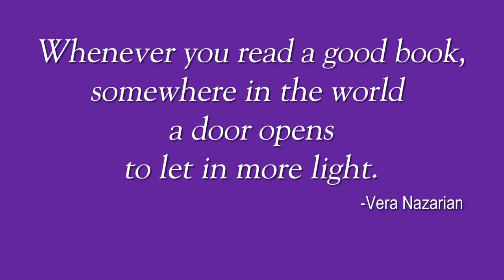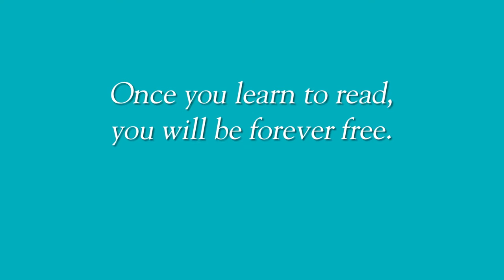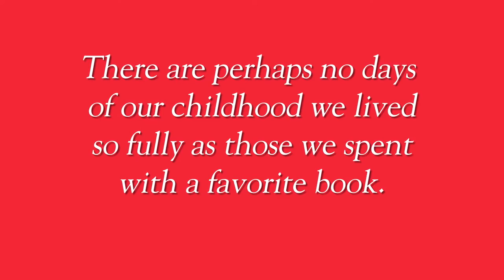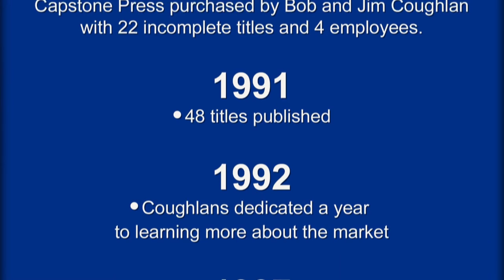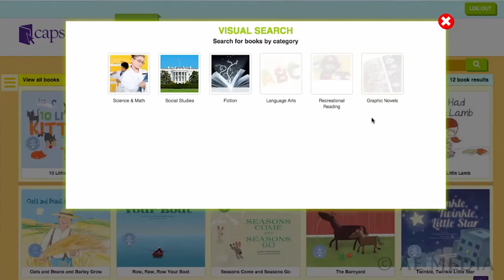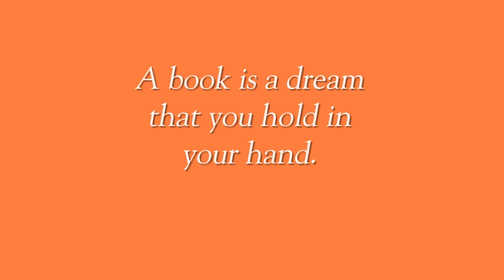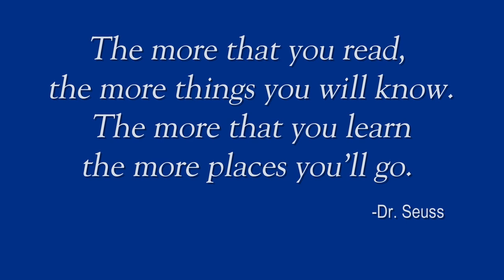Capstone — 25 Years of Awesome!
2016 marks our 25th Anniversary – that’s 25 years of publishing books kids love to read! Celebrate with us on social media by following Capstone25.